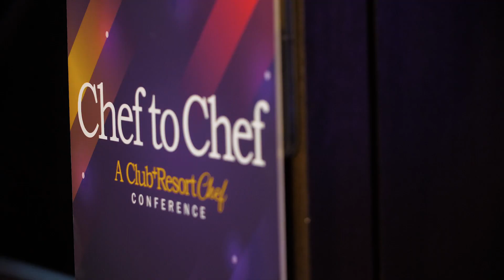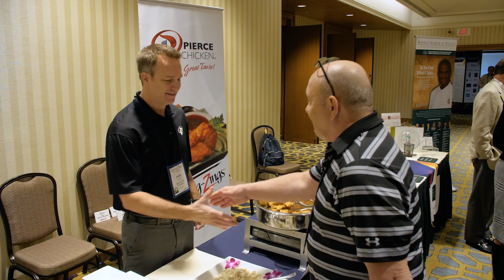Chef to Chef Conference 2019 | Conference Summary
The 2019 Chef to Chef Conference was held March 10th through the 12th in New Orleans and featured a full lineup of heavy-hitter club chef presenters, including several Certified Master Chefs. Nearly 400 club and resort chefs came to network, share challenges, find solutions and collectively elevate the caliber of food and beverage in the club industry.

In March 2020, Charlotte will play host to the 12th annual Chef to Chef Conference, from March 1-3, 2020. for more information.